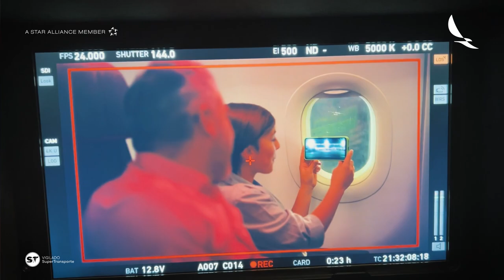Shh, shh... Tenemos un secreto que pronto sabrás… ¿Estás listo?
¡Espéralo!